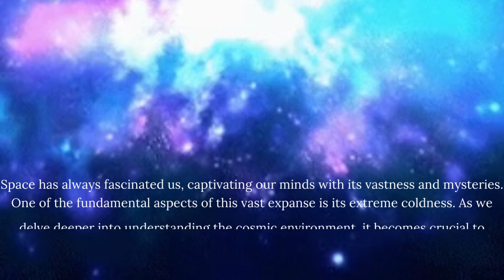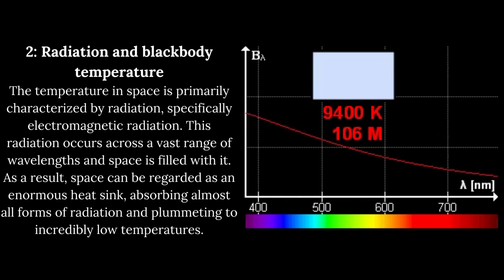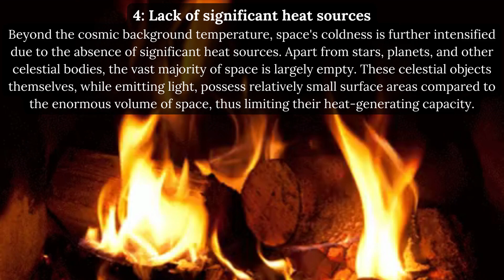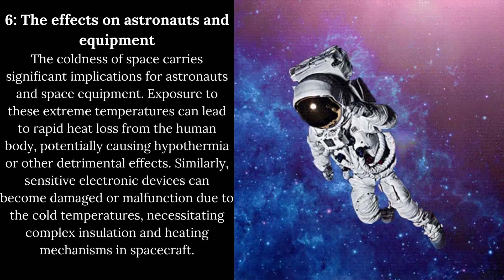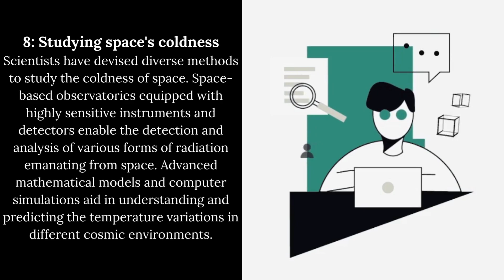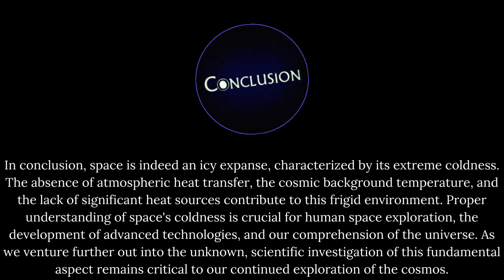How Cold Is Space? A Guide to the Unknown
How Cold Is Space? A Guide to the Unknown is a comprehensive and captivating book that delves deep into the chilling mysteries of outer space. This video offers a remarkable exploration of the freezing temperatures lurking beyond our planet. With its engaging narrative and vivid descriptions, it will embark on an enlightening journey through the coldest corners of the universe, unveiling mind-boggling facts and scientific theories along the way. Whether you're an avid science enthusiast or simply curious about the enigmatic wonders of space, this guide is an invaluable resource that will expand your knowledge and leave you in awe of the bone-chilling coldness that pervades the cosmos.

space,
james webb space telescope,
space x,
james webb,
astronaut,
james webb telescope,
iss,
european space agency,
isro,
kalpana chawla,
spacex launch,
spaceship,
nasa live,
rocket ship,
space age,
space force,
rocket launch,
vikram sarabhai,
yuri gagarin,
voyager 1,
international space station,
space shuttle,
space wallpaper,
outer space,
blue origin,
spaceflight simulator,
webb telescope,
hubble telescope,
skylab,
space station,
earth from space,
rocket launch today,
nasa james webb space telescope,
space weather,
space engine,